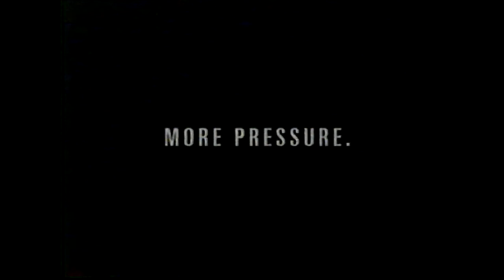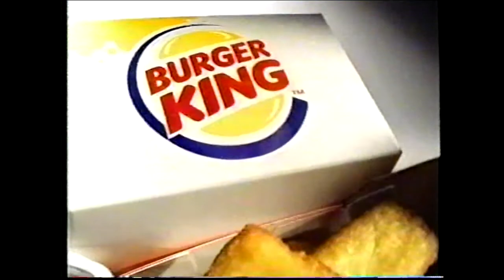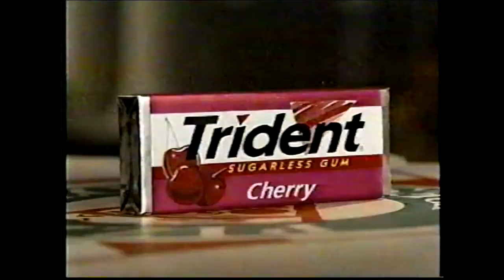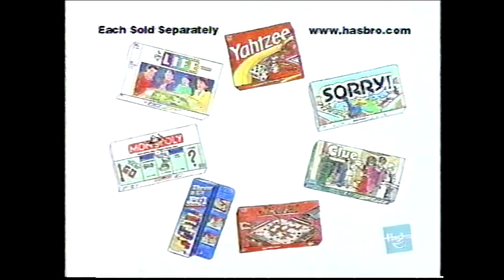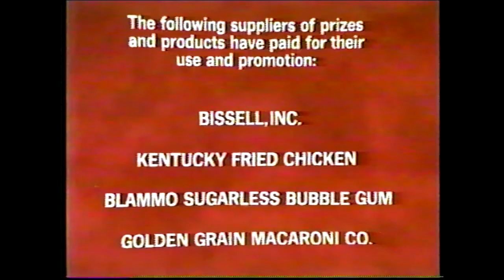Tattletales (#636): August 30, 1976 (w/BOB BARKER & BILL CULLEN crossing paths for the first time!)